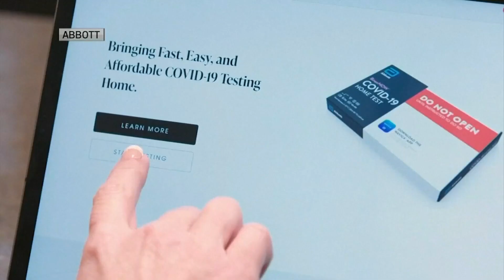COVID-19 tests available to all households in the United States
You can order tests for free at covid.gov